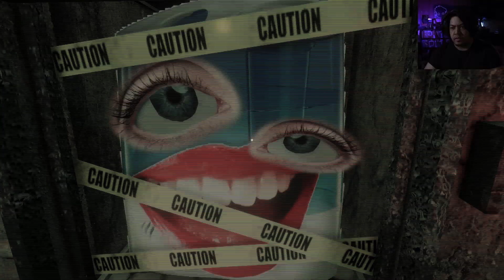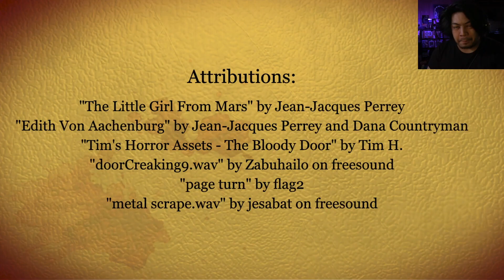I Am Wolf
friendster
asianavenue
the bathroom